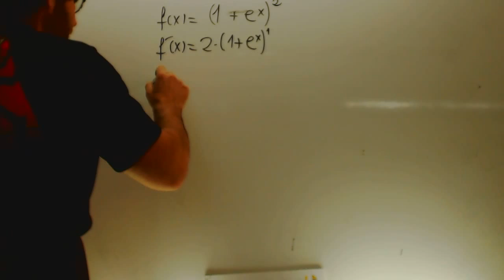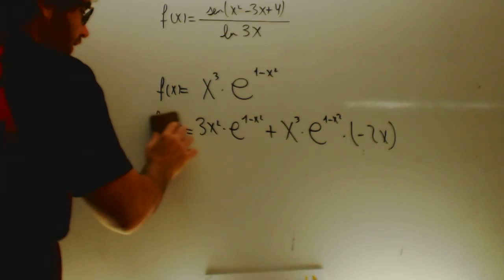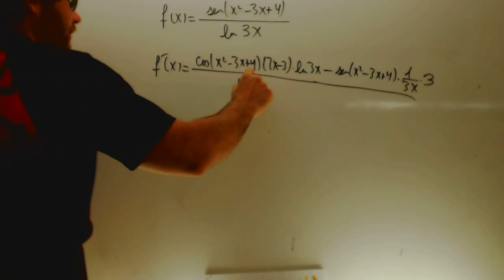Repaso derivadas examen Matematicas 1 Bachillerato Academia Usero Estepona